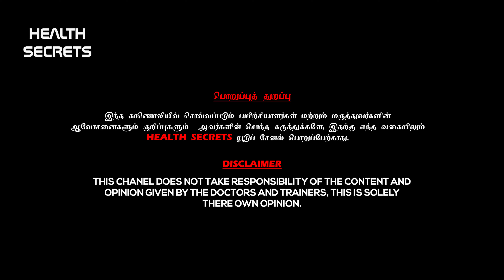அறுவை சிகிச்சை செய்யாமல் மூட்டு தசை பிரச்சனைகளை சரி செய்யலாம்| Non-Surgical Treatment for Joint Pain